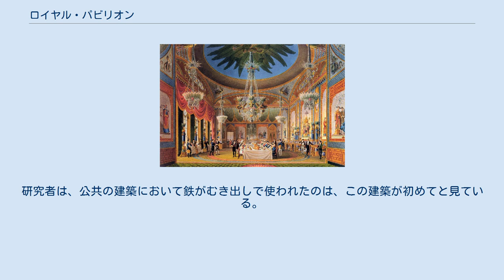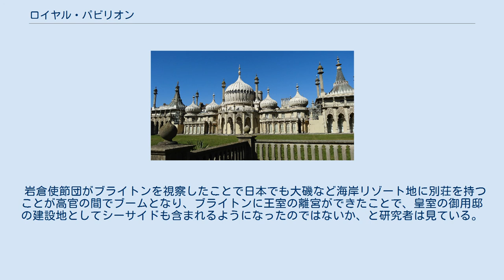ロイヤル・パビリオン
中央のクーポラは、当時としては最新の素材であった約60トンの鋳鉄による骨組構造をもつ 宴会室。
壁に中国服の人物画が描かれ、天井からは蓮花型のシャンデリア、室内のあちこちに龍があしらわれている ロイヤル・パビリオン（Royal Pavilion）は、ジョージ4世が摂政皇太子時代に、イギリス・イングランド地方のブライトンに海辺の別荘として建てた王室の離宮。
当初は小規模でシンプルな建物だったが、後に大幅に増築され、インド・イスラム風の外観と中国風の内装を持つ宮殿に生まれ変わった。
イギリス指定建造物1級に指定されている。
 当初の建物はヘンリー・ホランド設計　1788年頃 ジョン・ナッシュ設計によるインド風の外観 1783年、摂政皇太子がブライトンの浜辺を気に入り、農園の館を別荘として借りたのがロイヤル・パビリオンの始まりである。
ブライトンは当時まだ小さな鄙びた村だったが、1750年に「海水浴」を健康法として初めて唱えた英国人医師リチャード・ラッセルの診療所兼邸宅があり、これをきっかけに上流・中流階級の人々の保養地として人気を集め始めていた。
そこに皇太子が別荘を持ったことで高級リゾート地としての地位を確立した。
 1787年に、皇太子はヘンリー・ホランドに改装を命じ、新古典主義の外装にバロック様式の内装を持つ離宮を完成させた。
1802年、建物が増築され新しいダイニングルームと温室が造られた。
1808年には敷地が拡大され、大型の馬小屋が建てられた。
 その後、中国製の壁紙を贈られたことを契機に、当時流行していたシノワズリーを取り入れたものに全面改装することを決め、ピクチャレスクの代表的建築家であるジョン・ナッシュ の設計で1815年から7年をかけて大改修を行なった。
ピクチャレスクは多様なスタイルを取り入れる折衷主義と意外性を特徴としていたことから、インド、イスラム、中国を混合した独特なデザインのエキセントリックな宮殿が完成した。
 ジョージ4世は快楽王、放蕩王と呼ばれるほど遊びと浪費が好きで、離宮建設にも、また完成後の社交にも莫大な経費が使われた。
それによって、建築や工芸、あるいはファッション、音楽といった芸術面に多大な貢献をした一方、英国王室に大きな経済的損害を与えた。
 クレムリン宮殿を模したとも言われたドームと列柱が印象的な外観に対し、内部は一転して、竹、龍、蓮、塔といった中国的なシンボルや中国風の絵画・文様が随所に散りばめられ、西洋と東洋が混ざり合った奇妙かつ豪華な装飾で見る者を飽きさせない工夫がされている。
また、材料として当時としては最新の鋳鉄が使われたことも特徴的である。
構造に使われているだけでなく、細く装飾的な柱や、一見、竹製に見える階段手すりなども鋳鉄製である。
研究者は、公共の建築において鉄がむき出しで使われたのは、この建築が初めてと見ている。
 エントランスホール、サロン、回廊、バンケットルーム（宴会室）、音楽室などのほか、「キングズ・アパートメント」と呼ばれる王の居室スペースがある。
 岩倉使節団がブライトンを視察したことで日本でも大磯など海岸リゾート地に別荘を持つことが高官の間でブームとなり、ブライトンに王室の離宮ができたことで、皇室の御用邸の建設地としてシーサイドも含まれるようになったのではないか、と研究者は見ている。